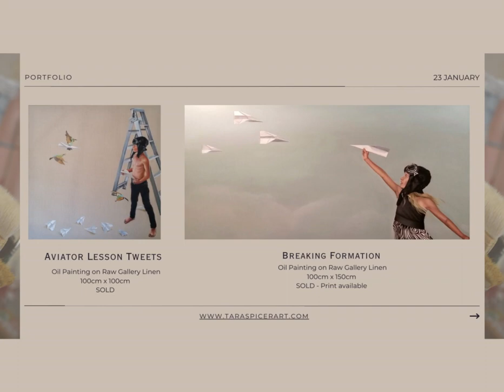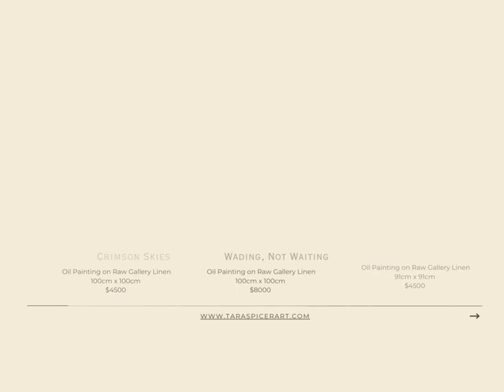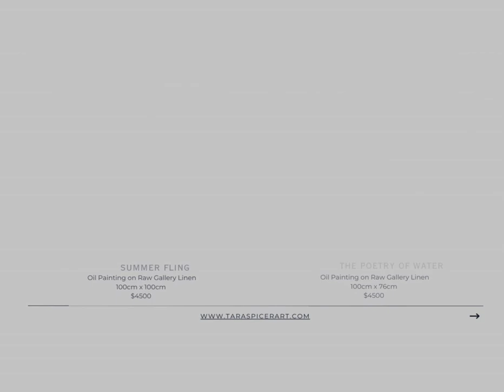TS Artist Portfolio Presentation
Portfolio of works by Tara Spicer.

Discover works unseen and works that have endured and remained a favourite over an artists career spanning 20 years.

Artworks to celebrate life and living and the nourishment of soul.